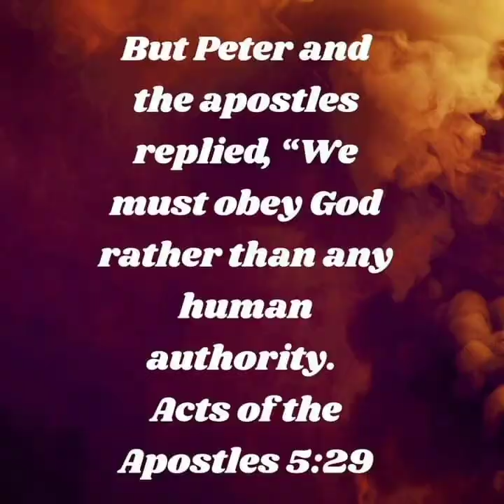PUTTING THE FLOWERS INTO THE VASE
PUTTING THE FLOWERS
FLOWERS VASE